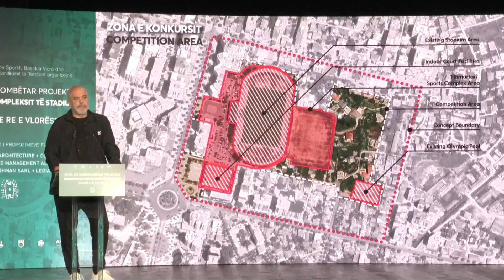Projekti i stadiumit të ri në Vlorë, përzgjedhja e fituesit! Rama: Ambicia jonë, krijimi i modeleve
reportTV lajmeshqip lajme Kryeministri Rama ka marrë pjesë në prezantimin e finalistëve të projektit të stadiumit të ri ‘Flamurtari’ në Vlorë. Përbri, Rama shkruan se ambicia e qeverisë është krijimi i modeleve të reja.